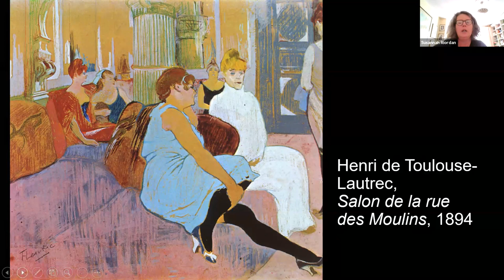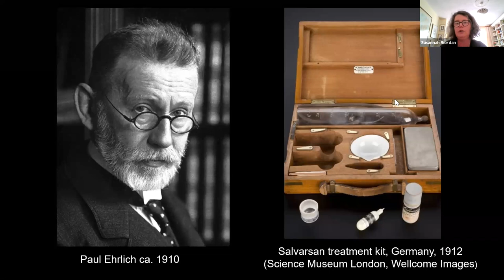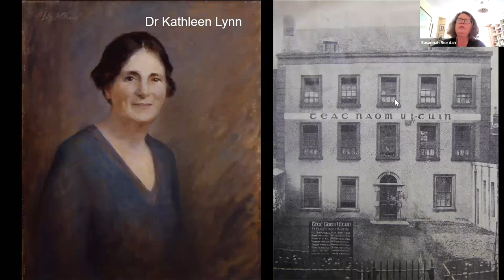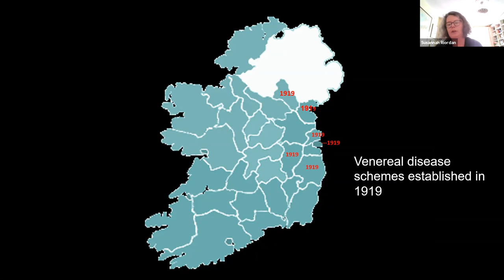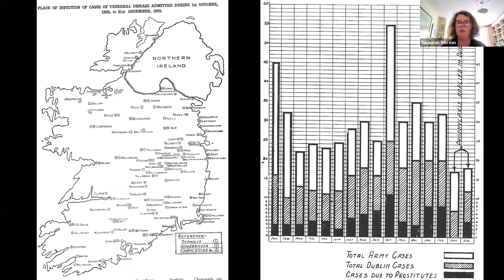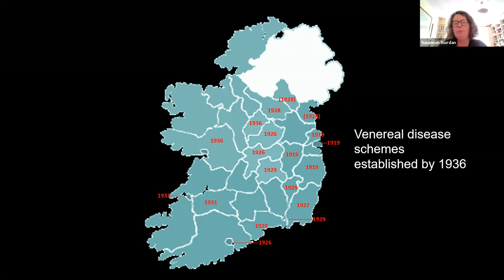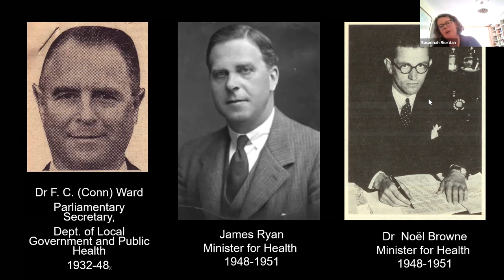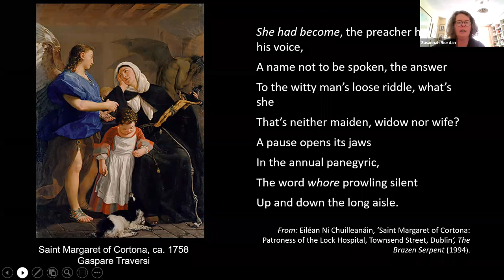Soldiers and Sex Workers: Venereal Disease in early 20th Century Ireland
A fascinating look at Venereal Disease in Ireland in the early 1900s

In the early decades of independent Irish Government, venereal diseases moved from being portrayed as consequences of British military occupation and associated prostitution to being understood as a public health issue. In this talk, Dr Riordan assesses the efforts of the first independent Irish governments to detect, prevent, and treat these diseases in the national army and, subsequently, in the civilian population, in the contexts of military exigency, medical politics, and moral judgement.

Susannah Riordan lectures in modern Irish history in University College Dublin, and has published widely on the politics of sexuality in twentieth-century Ireland. She is the editor (with Catherine Cox) of Adolescence in Modern Irish History and (with Diarmaid Ferriter) of Years of Turbulence: The Irish Revolution and its Aftermath.

Recorded on 20 April 2021 as part of the City Hall Lecture series organised by Dublin City Archives.